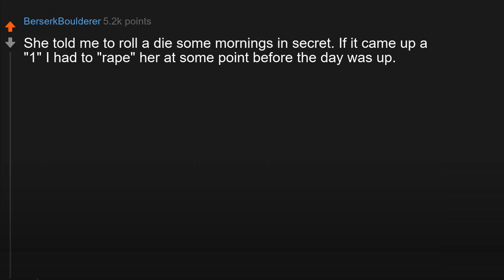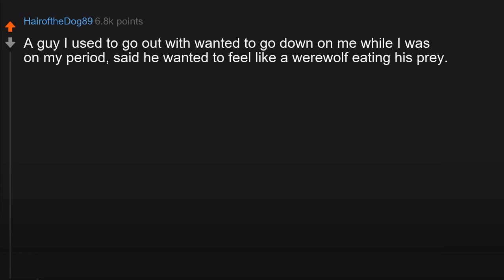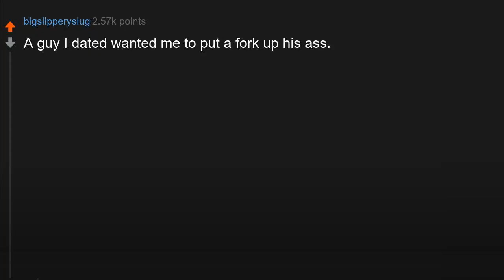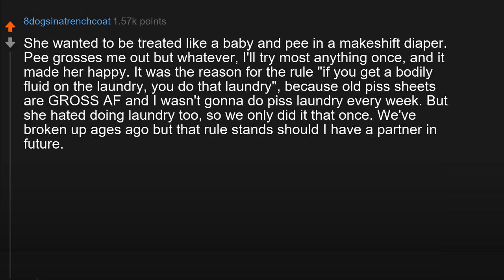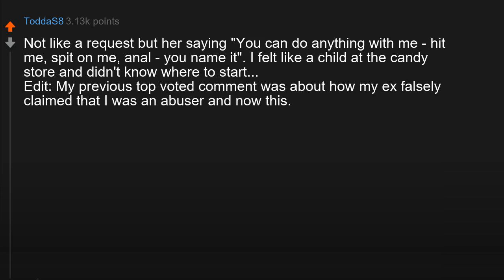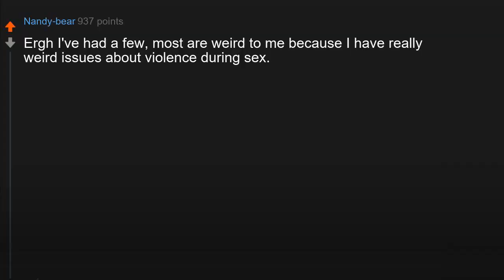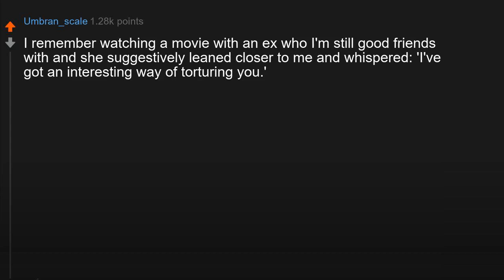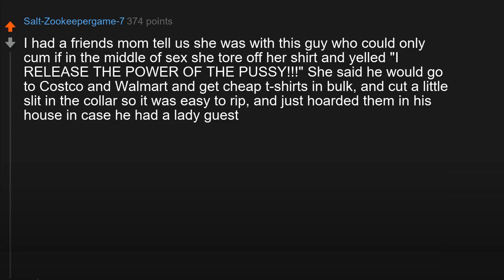Whats the weirdest sexual request you've ever had r/askReddit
Whats the weirdest sexual request you've ever had?